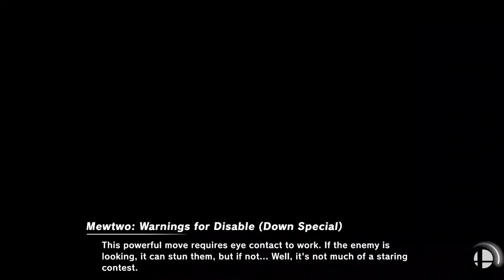Smash Ultimate - Mario (bestatgames) vs King Dedede (MonsterMan) [06-11-19]